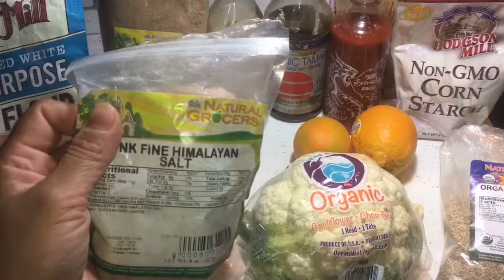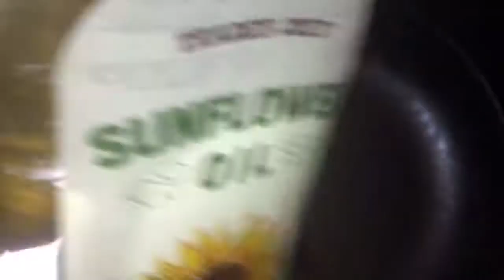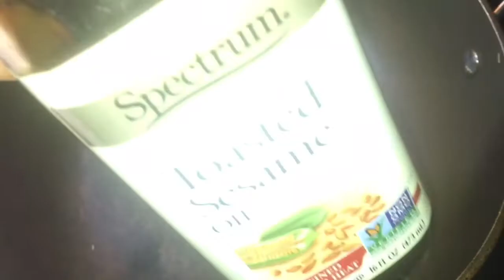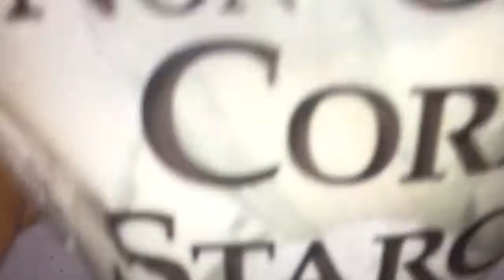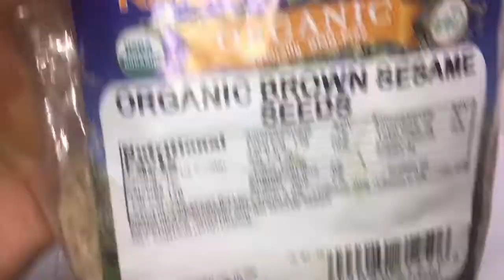Pollo a la naranja vegano